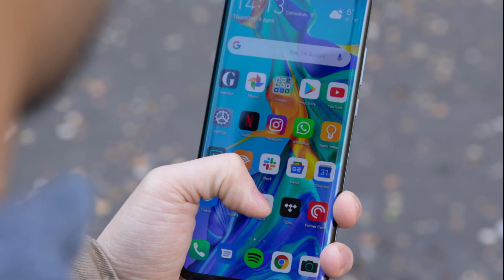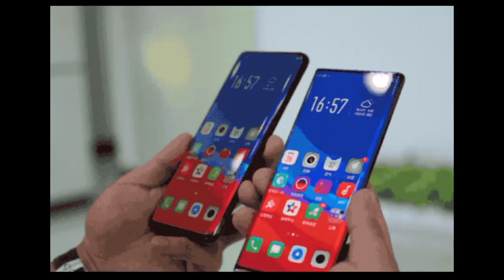Infinix Note 7 Pro, Infinix Note 7 Pro Launch Date In India, Infinix Note 7 Pro Launch Date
Infinix ke new Upcoming Smartphone Infinix Note 7 Pro ke bare me ki aakhir kaar es Smartphone me apko kya kya specifications milne wale hain.

Thanks🙏